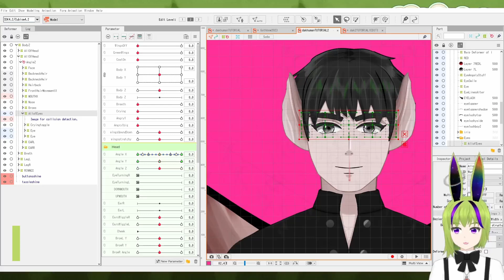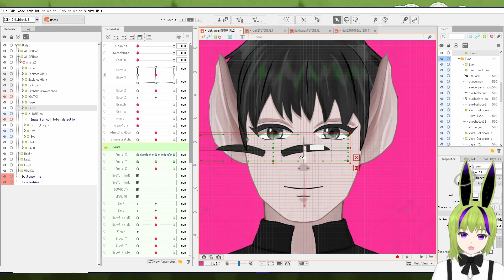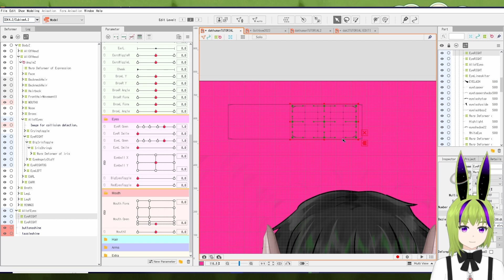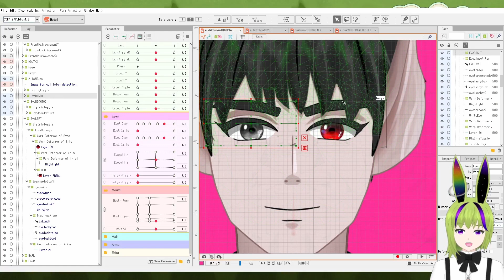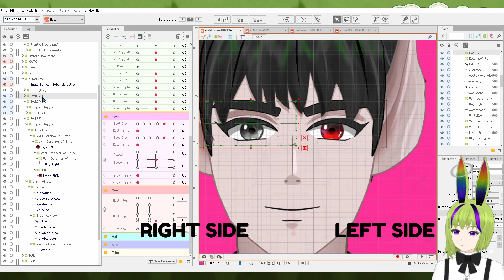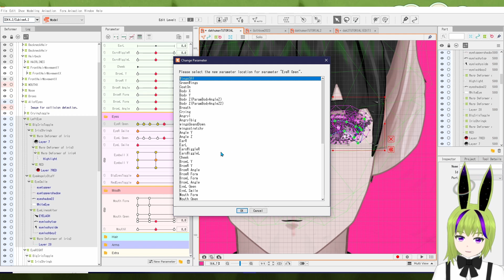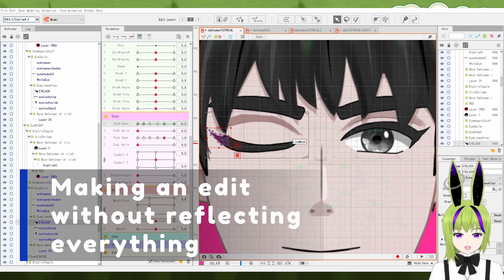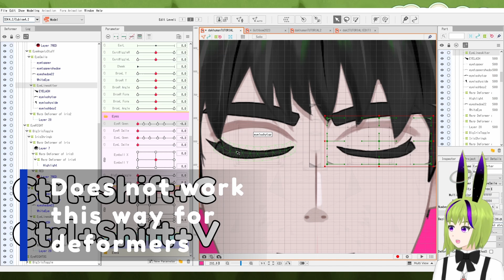Live2D Eye Reflect flip tutorial and tips! (explaining reflecting deformers)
I tried to make this as short and descriptive as possible, I'm sorry if it became confusing at any point. Or if I missed anything.
Models: Mine and Dak's (both my art)